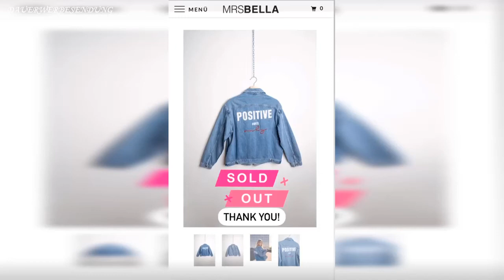WICHTIG! SONNENSCHUTZ FÜR MAKE UP GIRLS & BOYS ☀️ MRS BELLA Instagram Story